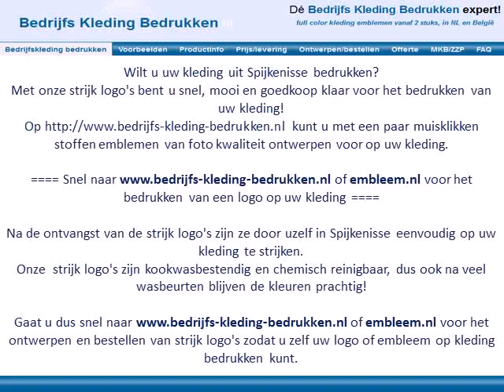Kleding bedrukken Spijkenisse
Wilt u uw kleding uit Spijkenisse bedrukken?

Na de ontvangst van de strijk logo's zijn ze door uzelf in Spijkenisse eenvoudig op uw kleding te strijken.